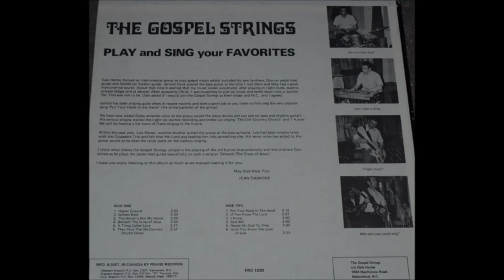The Gospel Strings ~ Play & Sing Favorites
Seattle/Vancover Honky Tonk Album Circa mid 60's. Super nice songs and reverby guitar picking!